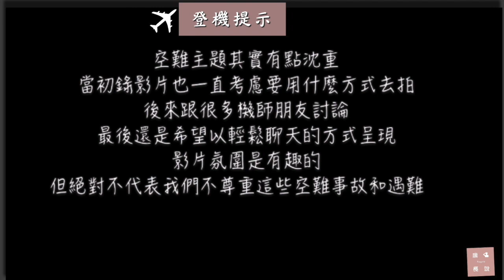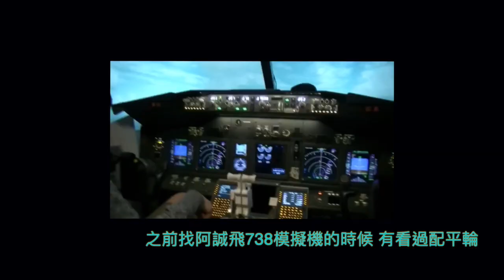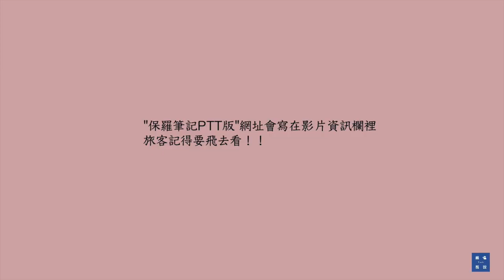空難教我的事#1│什麼是MCAS? ? 波音737MAX停飛│Lion Air Flight 610 獅子航空610號班機✈ FlyVstory Ep.141